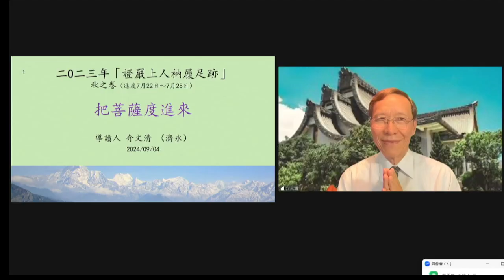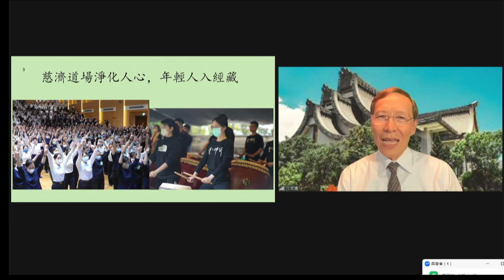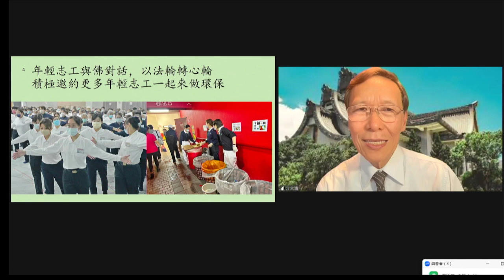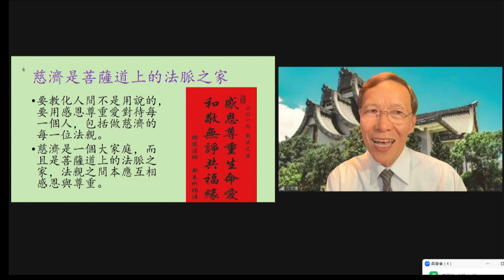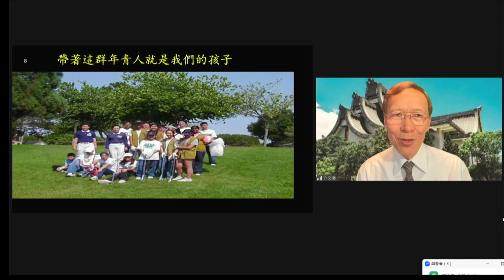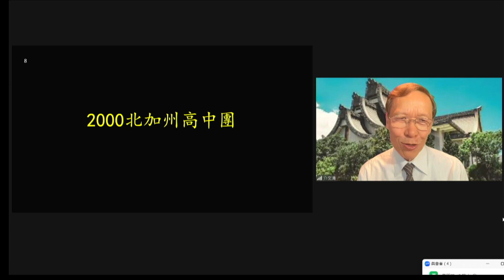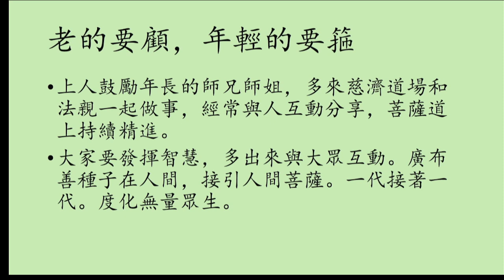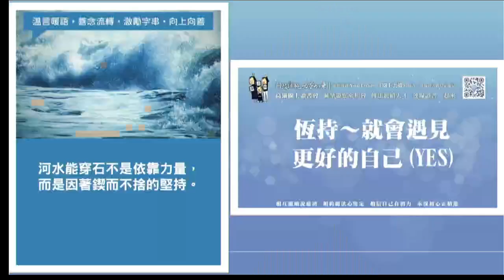20240904 導讀團隊～北加/北京介文清-導讀人【把菩薩度進來】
20240904 高雄線上讀書會
導讀人：介文清
主題：把菩薩度進來
範圍：二○二三年【證嚴上人 衲履足跡】秋之卷（7月22日～7月28日）

         敬愛的上人，精舍師父，以及全球的家人們，大家好～ 我是導讀團隊的介文清，上人賜法號 濟永，今天要導讀的內容是二O二三年「證嚴上人衲履足跡」 秋之卷7月22日～7月28日的進度。我要分享的主題是「把菩薩度進來」。

         在衲履足跡的這一集，有提到在2023年6月的無量義法髓頌經藏演繹，在台北小巨蛋，共演出了八場，總共有超過上萬位志工來參與入經藏，新舊志工也在同時都被感動到了。在這一次的經藏演繹，也接引了許多年輕志工來加入，他們平常忙於上班，但透過這一次的入經藏，個個的心靈都得到了淨化，就如上人開示所說的「在慈濟道場，淨化了人心，度進來的就是菩薩。度了一個人，就可以影響他的家庭」。

         我來舉個例子，就像有一位年輕志工陳品秀在這一次經藏演繹之後，她就邀約了12位年輕志工在球賽時，去做環保的服務工作。透過了演繹，這群年輕人也了解了環保的重要性，同時也願意去身體力行了。這群年輕人說，他們很感恩身邊有一群法親在陪伴著他們，時時刻刻的引導他們，讓她們有機會透過佛法，慢慢的沉澱了自己的心，而且在排練時把握著每一次與佛的對話。經過了這樣的過程，讓他們體會到了，心輪轉時法輪才會轉；心輪假若不轉的話，法就流不進內心了，內心就會依然還是在煩惱中糾結了。像這一群年輕人一樣，有法入心，還有法入行。人多力量就會大，就像上人說的。

         感恩上人的開示，我們要共同發心立願。要教化人間不是用說的，我們要接引人，要溫暖的去陪伴人，就要用感恩尊重愛對待每一個人，包括在慈濟道場的每一位法親。更是要用愛用尊重的呵護，來珍惜這一份法親情。因為慈濟是一個大家庭，是要充滿著和睦的氣氛。而且是菩薩道上的法脈之家，法親之間本應互相感恩與尊重。法親之間的相處關係也是一樣的要靠，合和互協來增進彼此的凝聚力。

20220716「人間菩提- 淨化人心共善行」 不是二根，我們要多的，多的合起來。好好的合起來，這叫做『群』合，合群，同一念心，淨化天地人心，這就是要人，群眾的人，多元化，把他會合起來，不是做不到，我們現在在教育、在人文、在慈善，都已經開始舖，從空中灑下愛的能量，這樣地很祥和的瑞氣，一股氣，天地人氣都讓它祥和起來，淨化人心是最最需要的。

         感恩上人的開始示，讓我來分享一下我自己的感想，也是我自己的故事。記得才加入慈濟沒有多久，有一天我的母雞和我說，他要回台灣了，他希望我能來承擔他帶領的高中團的責任，我當時滿口說好，就像我們現在流行說的三個字，“我願意”，等我接棒時才了解到這是教育方面我是做IT的，我當時只好拉著我家師姐一起下海。原來有35位學生，隔年之後，在我家師姐的支持下同時也邀約一些志工進來齊心合力的努力下，學生人數已經增長到200多人了。後來有一天我的母雞回來，我的母雞，他先讚嘆一下，他拍拍肩膀跟我說，為什麼我不懂教育，偏偏希望我來承擔，他說這是他度我的方法叫做“買一送一”。

他解釋說，雖然當時我和我家師姐同時加入慈濟，我家師姐是做教育的，假如他當時找我家師姐來承擔，我就可能就不會進來學習教育這一方面。如此的安排，沒有經驗的就可以努力學習，有才能的人也可以發揮所長，這是他度人的妙法。是我對上人教導的慈濟志工的智慧有了深刻的印象。當時我們在高中團，不僅把學生們度進來參加高中團，還把學生的家長們也都度進來了做志工，現在許多資深的志工也就是當年的家長度化進來的。這不就是一生無量嗎！

         接著我也要說，高雄線上讀書會就是接引人也是一個度人的道場，高雄線上讀書會團隊有500位志工分佈在世界各地，從來都不用開會，但是個個都是使命必達，每週三大部分人都來支持成就道場！甚至有人請假來做慈濟，據我所知道的有‘時間長‘，還有姚師姐和我，我們都是請假來做慈濟，當然還有許多其他的感人的故事。大家可以去觀查。

          因為慈濟的道場可以接引更多的人來淨化人心，所以上人鼓勵年長的師兄師姐，多來慈濟道場和法親一起做事，經常與人互動分享，菩薩道上持續精進。大家要發揮智慧，多出來與大眾互動。廣布善種子在人間，接引人間菩薩。老的要顧，年輕的要箍，一代接著一代 才能度化無量眾生。所以我以下面的靜思語和大家結緣。

         幫人即幫己，幫助法親成就菩薩道，自己在菩薩道上也會有進步，付出和接受者是共同成長。